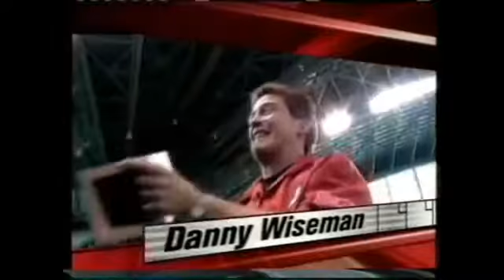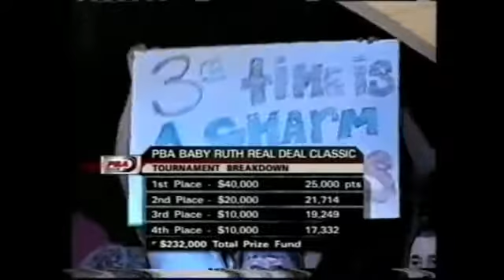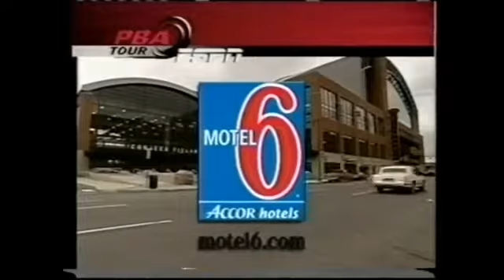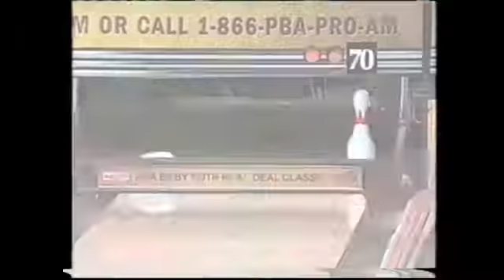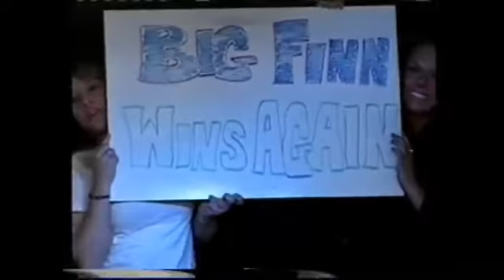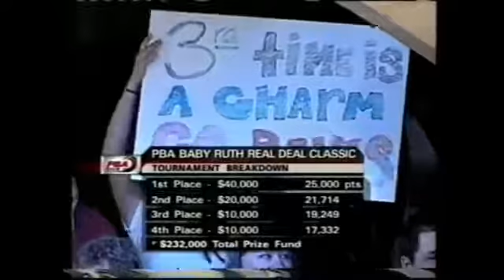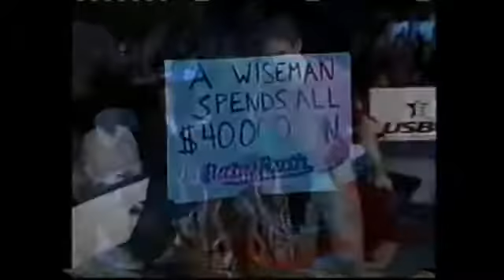2004 PBA Baby Ruth Real Deal Classic Entire Telecast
Played on March 06, 2005 at Brunswick Woodland Bowl Indianapolis, IN . . . Semifinals 1 - Mika Koivuniemi 194 def. Tony Reyes 154 / Semifinals 2 - Jim Pratt .

The date was February 29th, 2004! The finals of the Baby Ruth Real Deal Classic were contested at Bel-Air Bowl, a bowling center located in Belleville, Illinois.